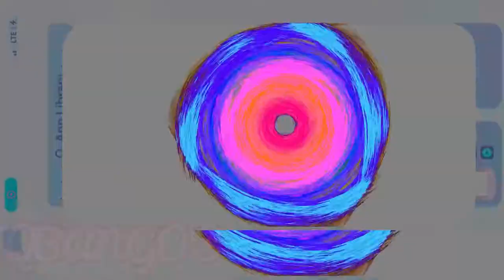QBANGO$ “Life without fears…”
ALL MUSIC AND VIDEOS PRESENTED HERE ARE ORIGINAL OF QBANGO$ LLC. UNLESS OTHERWISE NOTED AND USED BY PERMISSION AS ORIGINAL MATERIAL IN CONJUNCTION WITH ALL APPLIED LICENSES AUTHORIZED BY SPLASH APP AND AMPIFY  MUSIC RECORDED USING SPLASH AND LAUNCHPAD APP. ALL MUSIC HERE ON THIS CHANNEL IS WRITTEN, ARRANGED, RECORDED, MIXED, PERFORMED, AND UPLOADED BY THE OWNER JULIO LLORENTE AND APPLICATION'S COLLABORATORS NO MATERIAL SHOULD BE USED FROM THIS CHANNEL UNLESS PERMISSION IS GRANTED BY JULIO LLORENTE (OWNER)  ANY UNAUTHORIZED MATERIAL USED FROM THIS CHANNEL WITHOUT THE OWNERS PERMISSION OR CONSENT FOR ANYTHING AT ALL AND OR INCLUDING ANY PROFITABLE MATTERS IS SUBJECTED TO INFRINGEMENT LAWS AND PROCEDURES/. JULIO LLORENTE OWNER. CONTACT @ {QBANGOLLC@GMAIL}
QBANGO$ ®